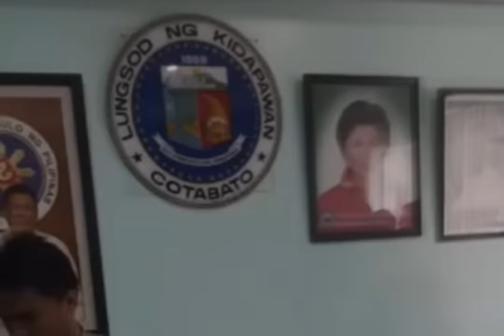Luzuriaga Murder Case